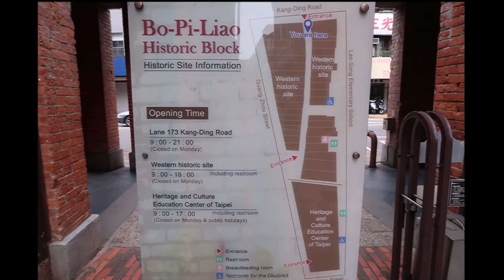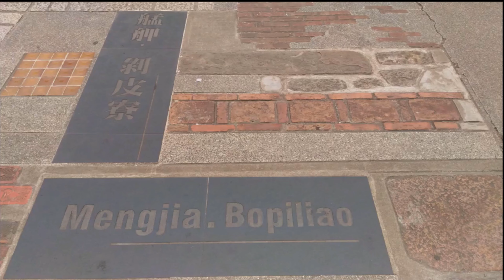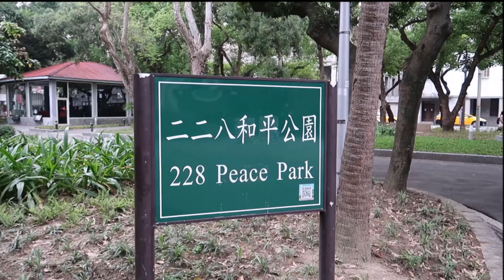VLOG 14 TAIWAN TRAVEL GUIDE BOPILAO, TAIPEI CINEMA PARK, 228 PARK TAIWAN HIDDEN SPOTS | finding hope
PLS SUPPORT US THRU

Hello!

One of the things that's very rewarding for us when we travel is going to the hidden spots. You know that feeling when you're the only there and you're not crowded by your fellow tourists? That's the glory of hidden spots. And Taiwan hidden spots is no different from all the hidden places we have visited. Taiwan hidden spots surprised us in so many ways. Before I've only seen Taiwan thru meteor garden haha! But being there, the dramas don't do justice in feature the beauty of the hidden spots in Taiwan.

We were amazed and in awe! They have so much parks wherein a lot of youngsters practice dance, orchestral music, taichi, painting etc..
The architectural history of Bopilao one of Taiwan's hidden spots is simple and yet it speaks to you. And a not so Taiwan hidden spot is Taipei cinema park. A lot of graffiti art on walls that represents their thoughts and feelings.

There are so much more Taiwan hidden spots and so little time for our trip :(

Pls be reminded that this channel is for sharing simple life and inspirational vlogs to whomever needs it. There will also be daily vlogs and travel vlogs. We want to provide a community free of hate and negativity. So all comments/links that are innapropriate shall be deleted and blocked.